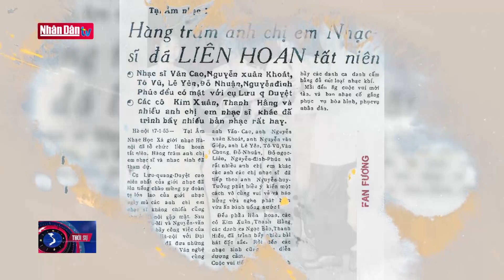65 năm dấu ấn những chặng đường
65 năm dấu ấn những chặng đường | Truyền Hình Nhân Dân
1. Dự Báo Thời Tiết Hôm Nay